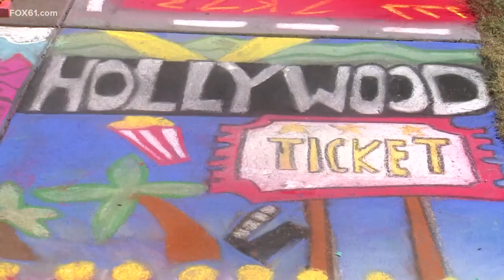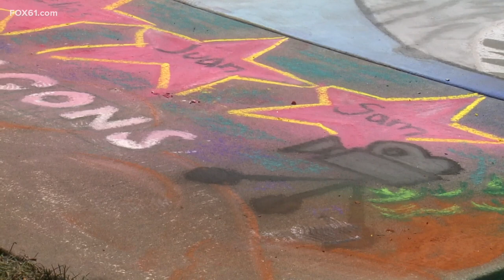Hamden High students color courtyard in chalk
The courtyard at Hamden High School was filled with students celebrating artistry and creativity; it’s all part of what “Chalkfest” is about.

"We overtake the courtyard once a year, it’s the kids’ favorite day of the year," Leslie Della Valle, the director of fine and performing arts at Hamden Public Schools said.

Chalkfest was thought up by Della Valle 19 years ago and now, hundreds of students spend a few hours creating artwork atop the courtyard sidewalk panels.